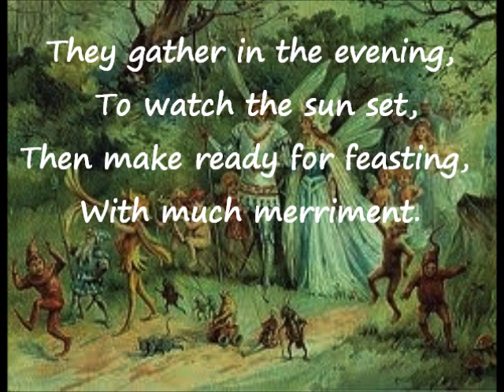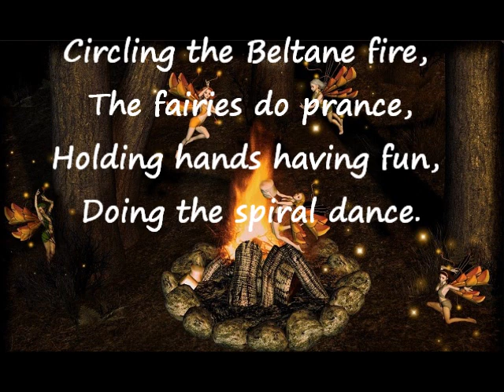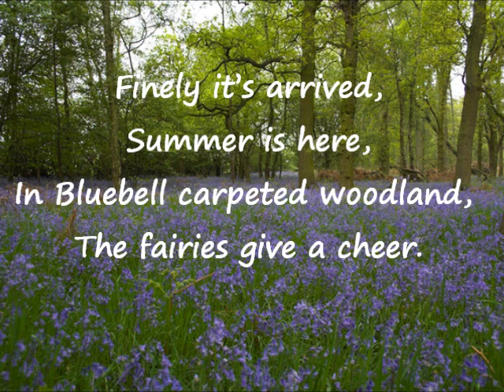Fairies Beltane Celebration.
Fairies Beltane Celebration, is a reedited version of my original poem with Words Only and Music, Song of Brotherhood.
By Adrian Von Ziegler.
Beltane Blessings )O( .